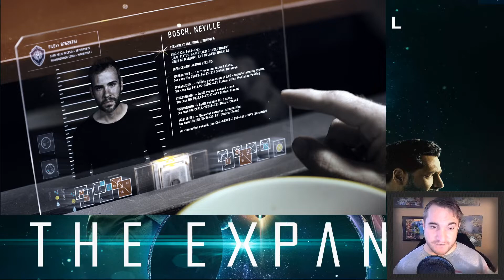The Expanse S1E5 "Back to the Butcher"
Review time! This is Season 1 Episode 5 "Back to the Butcher" of the Expanse on Amazon Prime. We got a lot of information this episode, let's see if I missed anything!